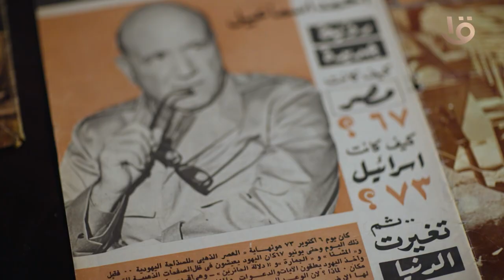المشير أحمد إسماعيل.. كيف حول كل انكسار في حياته إلى انتصار